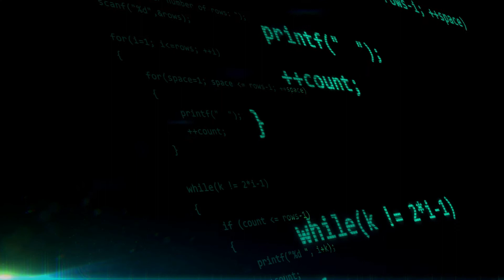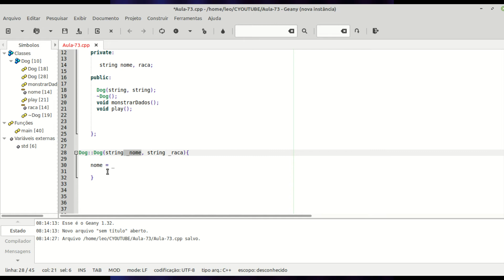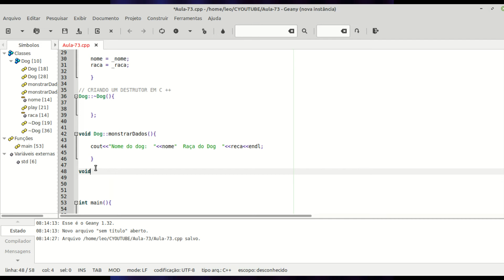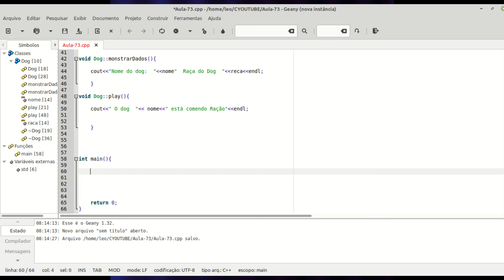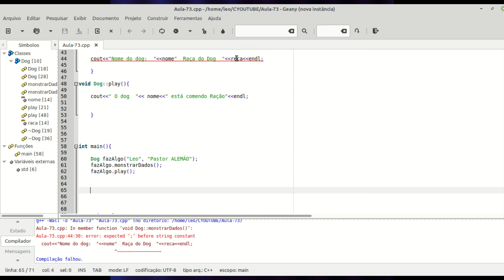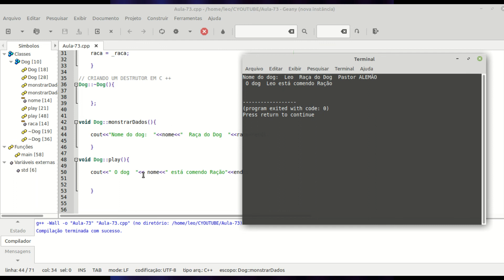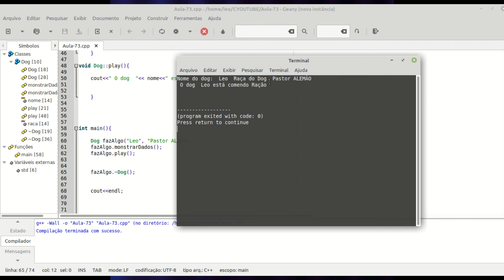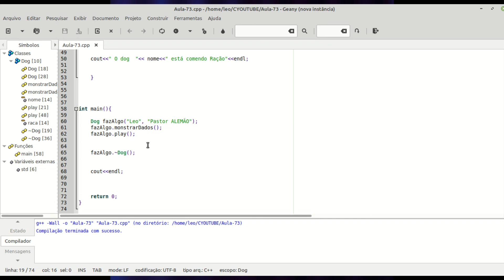Curso de Programação C ++ | Programação Orientado a Objetos Destrutores de Objetos | Aula 73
É muito comum alguma parte do objeto requerer inicialização antes de ser usado. Assim é possível se Ter uma função membro da class que tem o mesmo nome da class a qual será executada na criação do objeto. Da mesma forma temos também uma função detrutora que será usada no final quando o objeto é destruído. O destructor tem o mesmo nome da função contructor porém precedido de ~.

Nesta vídeo aula iremos aprender o conceito de  Destrutor de Objetos em C ++.